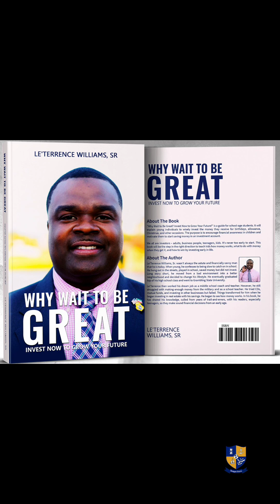1 April 2024"Transform Your Relationship with Money: Walking Talk Challenge with Coach Tee Williams"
1 April 2024
"Transform Your Relationship with Money: Walking Talk Challenge with Coach Tee Williams"

Join Coach Tee Williams in Investing Now 2021, as he leads you through a transformative journey discussing your relationship with money during our 2024 1-Mile Daily Challenge. Have you ever thought about what money means to you? How your parents influenced your perception of wealth? In this insightful walk & talk, we delve deep into the muddy waters of our financial beliefs.

Is money good or evil? Legal or immoral? Our beliefs shape our reality, and it's time to reframe our mindset for success. Don't miss out on this opportunity to learn and grow together as we explore the power of money and how it impacts our lives.

Let's walk towards greatness together with Coach Tee Williams.

"money mindset", "financial beliefs", "transformation", "personal growth", "Coach Tee Williams",

"Join us on a transformative journey as we explore our relationship with money during our walking talk challenge with Coach Tee Williams."
"Discover how your upbringing influences your financial beliefs and learn to reshape your money mindset for success."
"Walk and talk with us in Bastin as we delve deep into the muddy waters of our financial perceptions."
"It's time to break free from limiting beliefs and embrace abundance as we discuss the true nature of money."
"Don't miss out on this opportunity to shift your perspective and unlock your potential for wealth and prosperity."